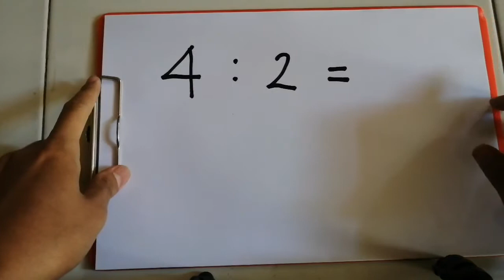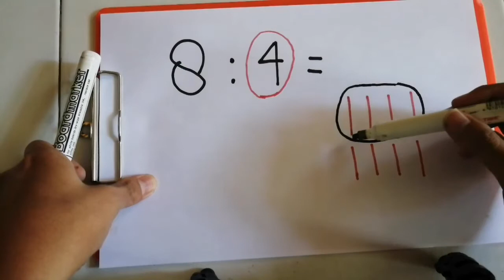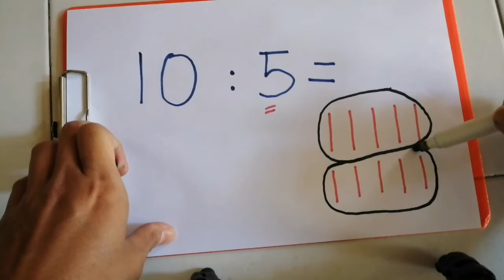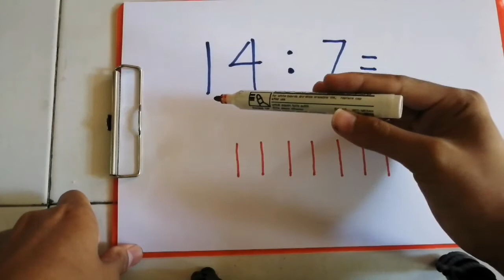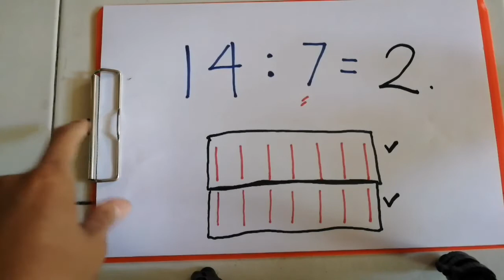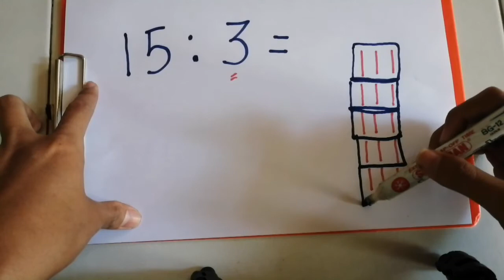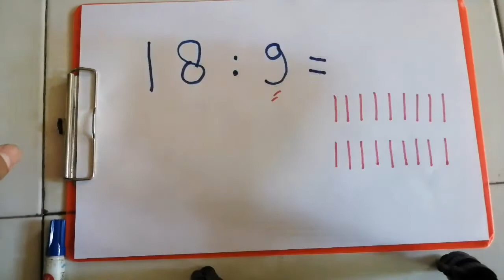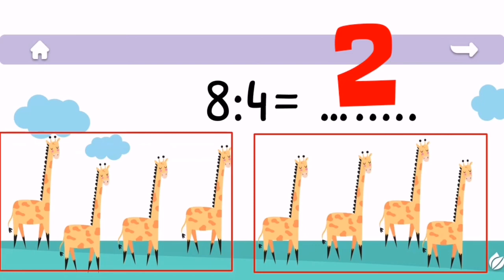KELAS 2 SD: CARA MUDAH MATERI PEMBAGIAN(TEMA 2)